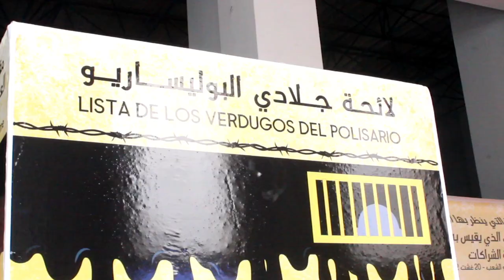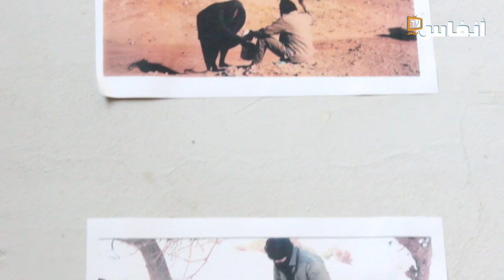حُقوقية تفضح جلادي مراكز التعذيب في تندوف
تفضح عائشة نَارْجَان، وهي مُنسقة المركز الإفريقي لحقوق الإنسان - كلميم واد نون، جلادي مراكز التعذيب في مخيمات تندوف، ومن يقف وراء انتهاكات حقوق الإنسان طيلة عقود من الزمن.